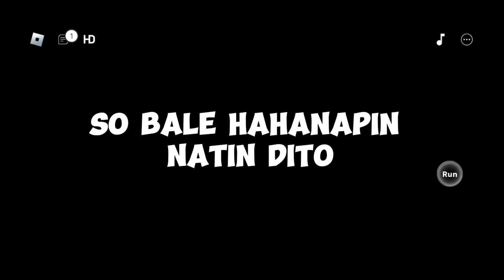IMBISTIGITION TIME! | Short Creepy Stories (Roblox)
Hahanapin natin si mam karen at pati na ang mamatay tayo tamang detective muna tayo sa larong to hahaha 😁😁